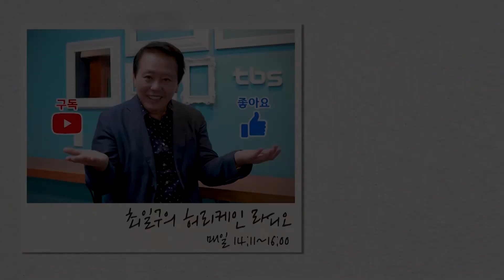휘트니 휴스턴(Whitney Houston)의 노래, I Will Always Love You. 가사의미는?｜최일구의 허리케인 라디오 20190528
2019년 5월 28일, tbs FM 95.1MHz [최일구의 허리케인 라디오]
멜로디만 알던 팝송, 의미까지 알고 싶다면?
매주 화요일, 이근철의 배울레오!

이번 주는 휘트니 휴스턴(Whitney Houston)의 I Will Always Love You를 배워보아요!